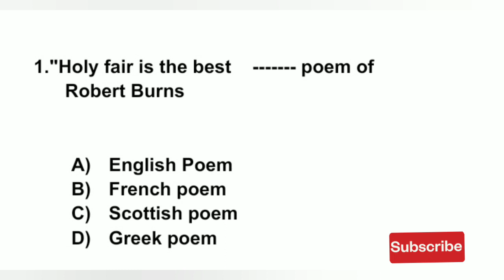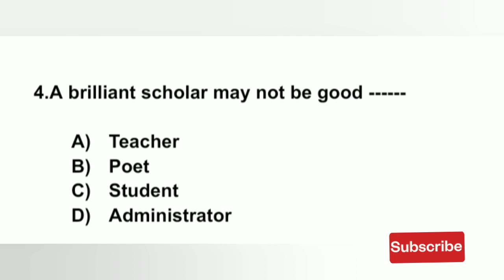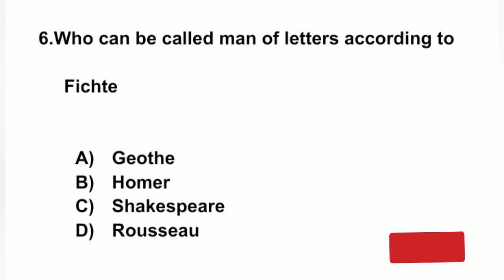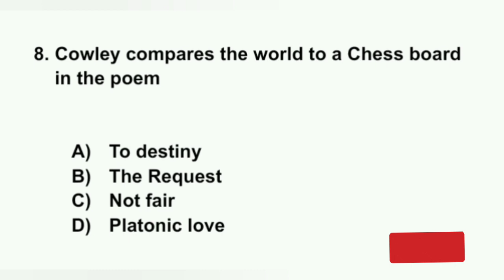PG TRB ENGLISH UNIT X 10 MCS@ MELLINAVISIONS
PG TRB ENGLISH UNIT X MCQS# MELLINAVISIONS

Answers

1.C
2.D
3.B
4.D
5.B
6.A
7.B
8.A
9.B
10.A